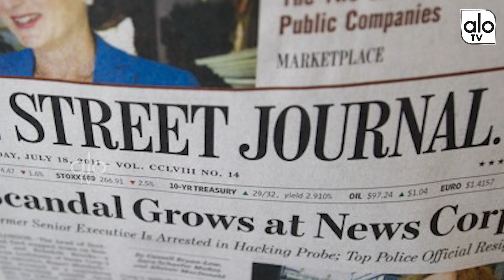PM Narendra Modi Massive Victory Published On The Wall Street Journal First page BJP | ALO TV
Ms. Bhuma Akhila Priya, Smt.Paritala Sunithamma. jc diwakar reddy, sujana chowdary, anam vivek, kodela siva prasad, bhuma nagi reddy, ke krishnamurthy, sharmila, vijay sai reddy